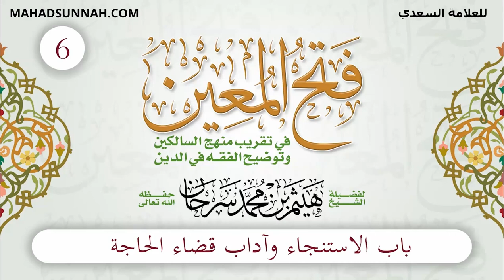06 باب الاستنجاء وآداب قضاء الحاجة